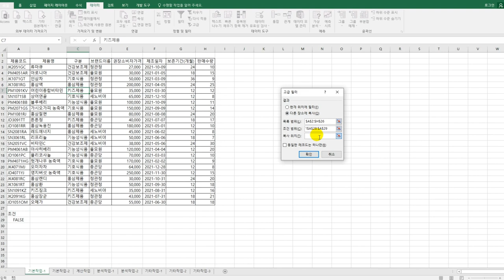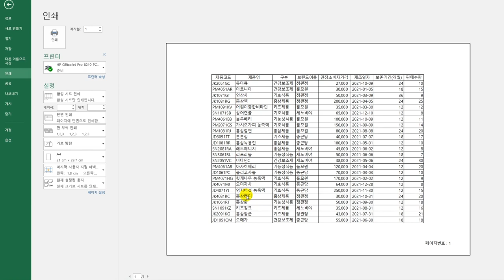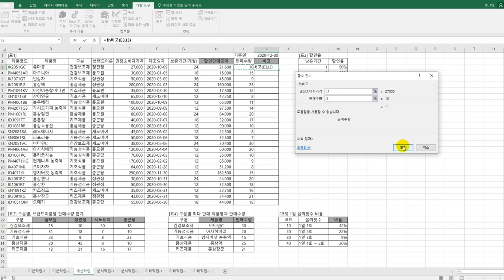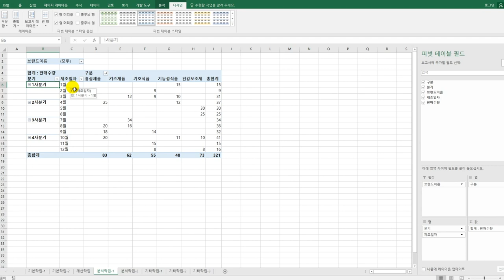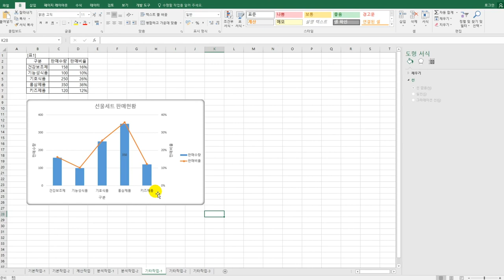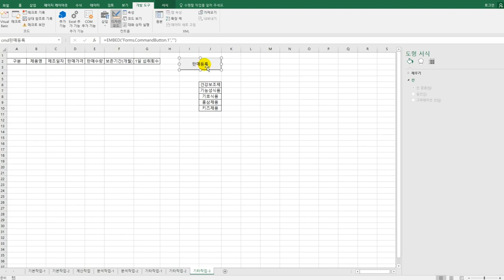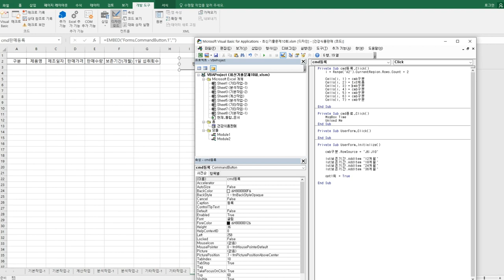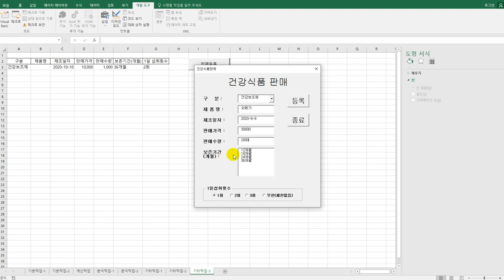[컴활1급실기] 실전 모의고사 10회(엑셀)